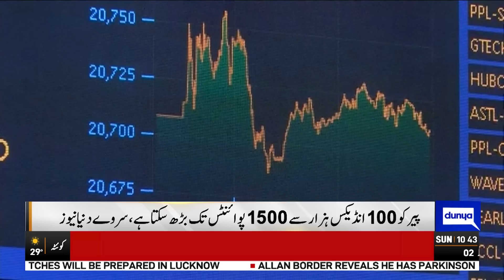Breaking News!! Dollar Ki Qeemat Mein Kami | Dunya News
After months of wrangling, Pakistan managed to get the $3 billion staff-level agreement done with the International Monetary Fund (IMF).

“The IMF staff and the Pakistani authorities have reached a staff-level agreement on policies to be supported by a Stand-by Arrangement (SBA). The staff-level agreement is subject to approval by the IMF Executive Board, with its consideration expected by mid-July,” read a statement posted on the IMF website.

 The development comes as Finance Minister Ishaq Dar told Reuters late on Thursday night that a staff-level agreement for a crucial bailout deal with the IMF was “very close” and expected in the next 24 hours. “We are very close to signing a staff level agreement with the IMF.”

“I think it should come sometime tonight or maximum within 24 hours … We have finalised everything.”

Later in a tweet, Dar, in a tweet, expressed his gratitude over the successful and result-oriented dialogue with the IMF.

According to the statement, the IMF staff team led by its mission chief to Pakistan – Nathan Porter – held in person and virtual meetings with the Pakistani Authorities to discuss a new financing engagement for Pakistan under a Stand-by Arrangement (SBA).

“I am pleased to announce that the IMF team has reached a staff-level agreement with the Pakistani authorities on a nine-month Stand-by Arrangement (SBA),” Porter said, adding, “The full and timely implementation of the programme will be critical for its success in light of the difficult challenges.”

He said the new SBA built on the authorities’ efforts under Pakistan’s 2019 Extended Fund Facility (EFF)-supported programme which was to expire on June 20. “This agreement is subject to approval by the IMF’s Executive Board, which is expected to consider this request by mid-July.”

About the background and the challenges faced by Pakistan, Porter said since the completion of the combined seventh and eight reviews under the 2019 EFF in August 2022, the country’s economy had faced several external shocks, including the catastrophic floods in 2022 that impacted the lives of millions of Pakistanis and an international commodity price spike in the wake of Russia’s war in Ukraine.

He went to point out some objections over the policy adopted by Pakistan, saying. “As a result of these shocks as well as some policy missteps—including shortages from constraints on the functioning of the FX market—economic growth has stalled.